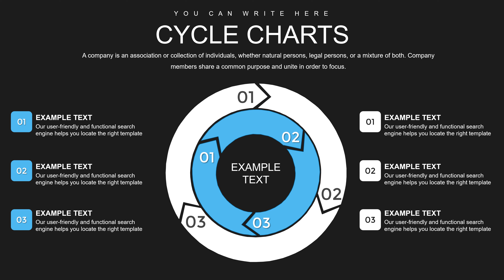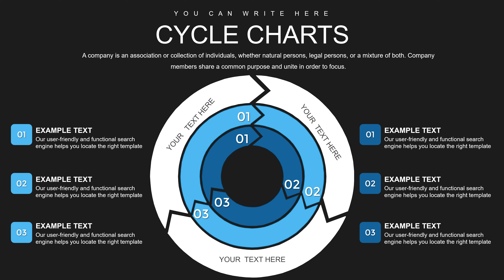Scrum Agile Process Keynote Charts: Powerful Tool for Presentation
In this video, we will discuss the Scrum Agile process and how to use keynote charts to effectively present it. We will cover the following topics:

What is Scrum Agile?
The Scrum process overview
The Scrum roles and responsibilities
The Scrum artifacts
The Scrum events
How to use keynote charts to present the Scrum process
This video is a comprehensive guide for anyone who wants to learn about the Scrum Agile process and how to use keynote charts to effectively present it. It is perfect for Scrum practitioners, project managers, and anyone else who needs to understand or present the Scrum process.

Here are some of the benefits of using keynote charts to present the Scrum process:

Keynote charts are visually appealing and easy to understand.
They can help to highlight key concepts and ideas.
They can be used to track progress and identify areas for improvement.
If you are looking for a powerful tool to help you present the Scrum process, keynote charts are a great option.